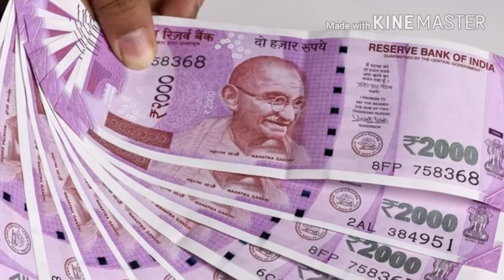Baapu Dede Thoda Cash Song - Dhinchak Pooja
New song released by Dhinchak Pooja-Fan made ;-)
Have fun. laugh a lotttttt